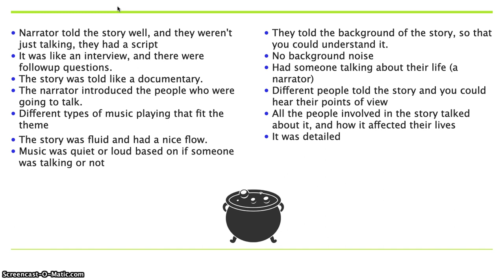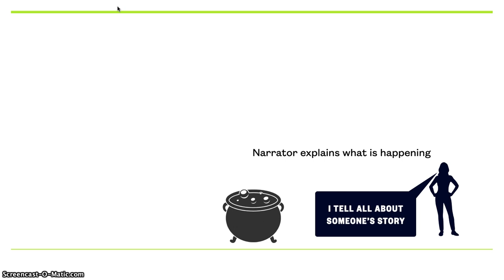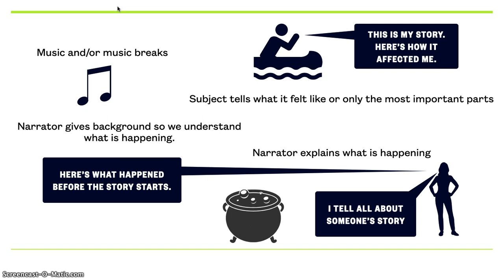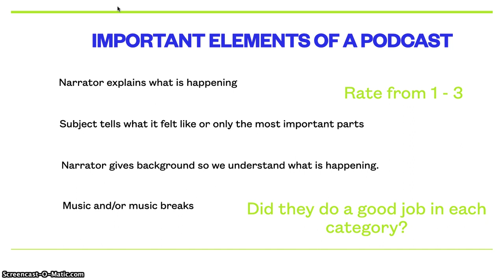T5GL-Pre work 4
This 5th Grade Life Podcast